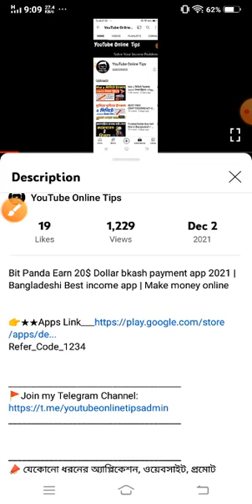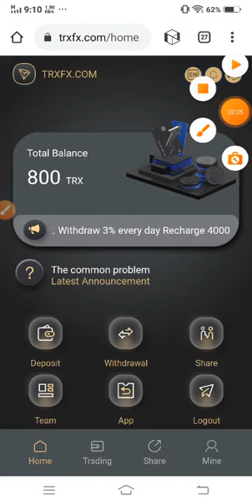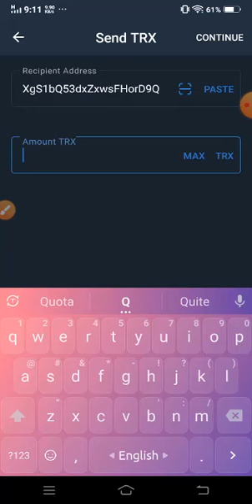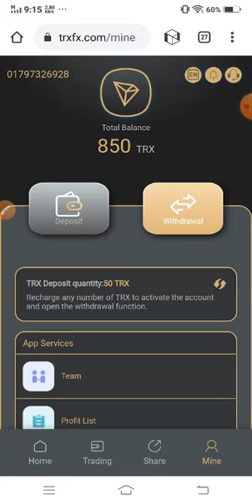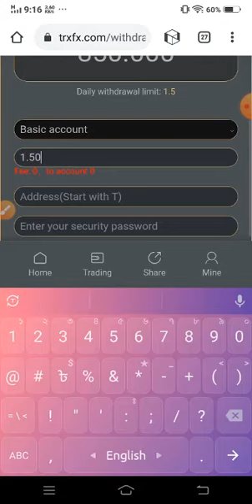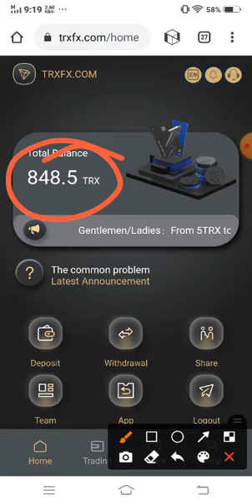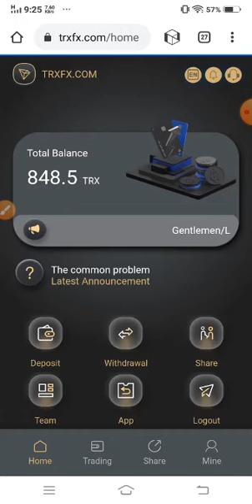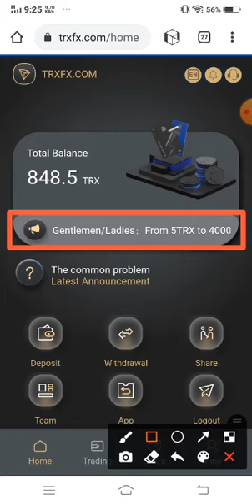একাউন্ট করলেই $80 ফ্রি। Best TRX Mining website instant Withdrew | Free TRX Income instant Withdrew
☑RelatedTags ⬇⬇
online income bd,online income bd payment bkash, online income Bangladesh 2021,
earn money,earn money online, earn money online app,Bangladeshi income app,
online income 2021,free income apps,taka income app,earn money online income,
Bangladesh,how,make,money,bangla,2021,earn money online bd,
 how to make money online 2021,free recharge app,make money,earn money,
online income bangla tutorial, income tutorial, online income tutorial,
 bKash, youtube,bKash,recharge, free
felexiload,new,best,earn,money,Bangladesh,taka,online,
income, bd,apps,new,how, easy bd money,new bKash app,Bangladesh,
earn perday 3600 taka,students job,job Bangla, new,freelancing,
Earn per day 500 tk,bd income apps,Daily 3200 taka income,
Best income apps,new best earning apps,Best,free,free net,
per click 3 taka,অ্যাপ,বাংলাদেশ, নতুন ইনকাম, সরকার ইনকাম,earn per click 3 tk,
প্রতি ক্লিকে ৫ টাকা,how to earn money online 2021,অনলাইন, online income site bd,
spin to win,spin,spin money,earn 500 tk,100 tk, 50 tk income,
earn money online, income apps 100 tk,tk,taka,Taka,new tik tok apps,
mh official,মায়াজাল,আলোর পথ,md Kawser, new job 2021,earn money bd,
new income apps 2021,best money income apps,make money online bd,
online income bd,online income pc for income, students money online
bd payment bkash 2021,bKash payment, bKash payment bd apps,
online income bangla tutorial, online income bangla,bangla tutorial,
online income site,new site bd,site 2021,new apps 2021,best bKash payment,
best earning money apps,clip claps 2021,clip claps update, new update,
ring id Agent, bangla income tutorial, super,tech,pro,new, toutirial,
অনলাইন ঘরে বসে ইনকাম, লকডাউনে ঘরে বসে ইনকাম, লাকডাউন অফার,youtube,apps,bKash, ২
০০০ টাকা,৩০০০ টাকা,work from home job,work job money,bd cash apps
best income app bd,income bangla tutorial 2021,income,
taka,bangla,toutirial, 2021nogod,rocket]

which means that if you click on one of the product links.I
 and allows us to continue to make videos like this.This channel does not
promotes any illegal content. all contents provided by this channel isk